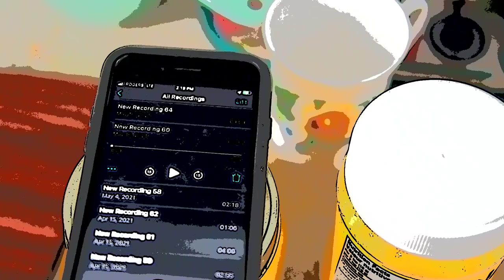Dislocated From Pandora: One Mans Story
This is part of a story from a brother who I had witnessed take care of his friend for the weeks leading up to the dislocation of all unhoused from Pandora by VICPD, Bylaw and others.  HIs friend was in a bad way, feeling the oppression fo the system around him, his mental health struggled, as all peoples would.
Good to have a friend there to help.
Police in BC seem to have all the agency, Ministry of Mental Health and Addictions certainly does NOT have the agency to do anything to help.
Police have pushed themselves into all levels of community.
They sadly decide for far too many people, mostly those criminalized, (that is a LOT) regarding who gets housing and where. IN the age of forced medicating, we got to pay attention to these Human Rights Atrocities!
No group therapy offered to men who need it, only forced meds! Only compliance and often forced meds, this is a big problem.

Many community who were housed had known many who were abandoned by Federal, Provincial and local governments, it was CommunityCare and MutualAid and friends of unhoused who helped.
I would bump into many who wanted to help, not all of them followed an inclusive/ professional or loving model either.
That is for another post.
More audio stories to follow. thanks for sharing
Check out
THAW Advocacy Watch on VIMEO
@LLEOHN on instagram
@self_govern4us on Twitter